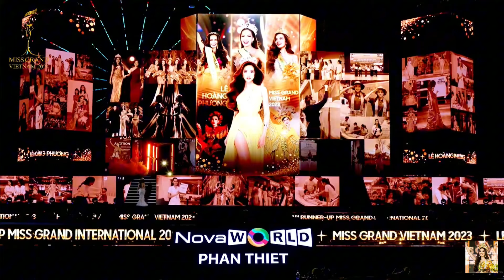FULL | MÀN FINAL WALK ĐẦY XÚC ĐỘNG CỦA LÊ HOÀNG PHƯƠNG TẠI CHUNG KẾT MISS GRAND VIETNAM 2024 ‼️